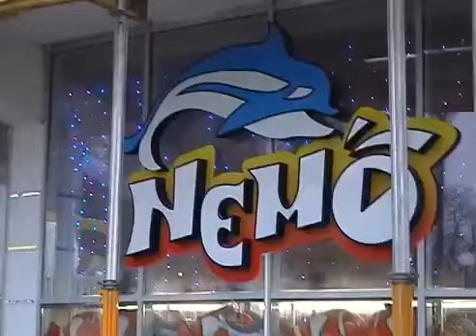Прогулка по Одессе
Missionary in Odessa